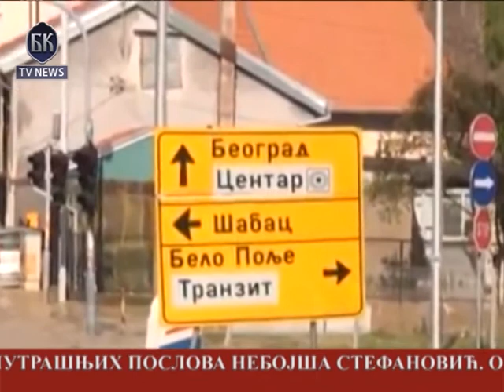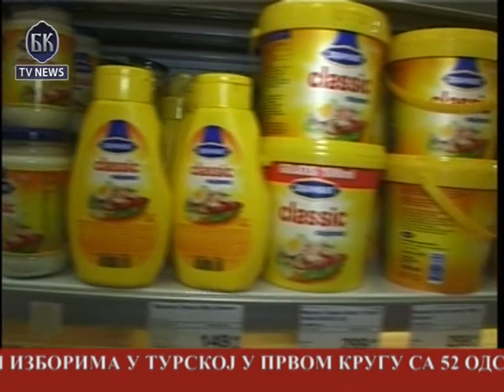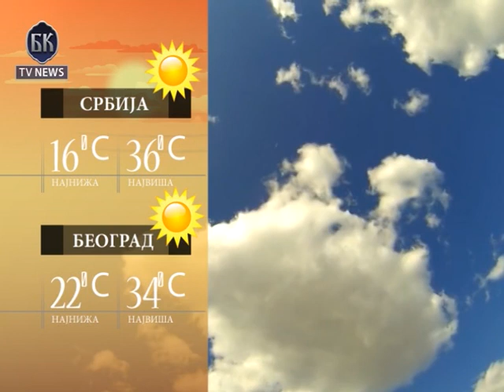BKTV News TELEFAKT 11 08 2014